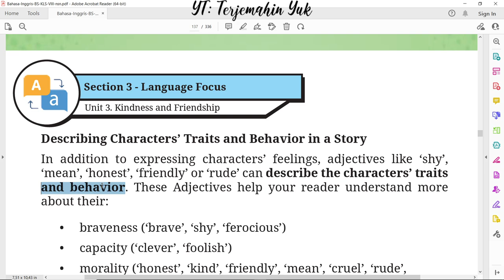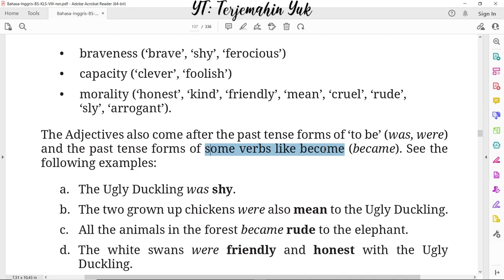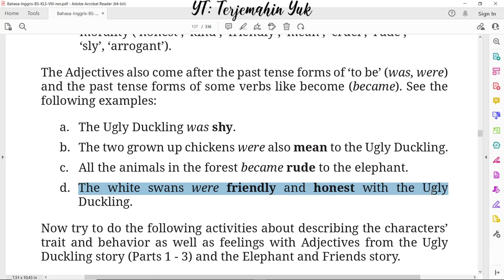Hal. 113 kelas 8 Terjemahan Buku Bahasa Inggris SMP MTS Kurikulum Merdeka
Section 3 - Language Focus. How to describe characters' traits and behavior in a story.
terjemahin yuk
terjemahinyuk
terjemahkan yuk
Kelas VIII
English for Nusantara
kunci jawaban
pelajaran
halaman Belanja di Shopee: